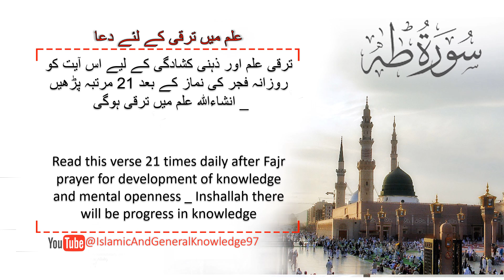Ilm Mein Izafa Hone ki Dua | Hafiza Mazboot Karne Ka Wazifa Or Ilaj | Ilm ke liye dua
علم میں ترقی کے لئے دعا

Ilm mein Izafay ki Dua,
ilm Me izafa ki Dua,
Rabish rah li sadri,
ilm ki tarakki ki dua,
ilm mein barkat ki dua,
ilm mein izafa hone ki dua,
IslamicAndGeneralKnowledge97,
sabaq yaad karne ka wazifa,
wazifa to increase memory power,
 zehan tez karne ka wazifa,
ilm Hasil Karne Ki Dua,
Hafiza Mazboot Karne Ka Wazifa Or Ilaj,
Hazrat Ali ke aqwal OR Hadees Nabi ﷺ

Wazifa For Increase Brain Power,
Ilm ki Dua,
Dua for Knowledge,

علم میں اضافے کی دُعا
ilm mein tarakki ke liye dua,ilm ke liye dua,karobar mein tarakki ke liye dua,
aulad ki tarakki ke liye dua,ilm me taraqi ki dua,ilm me izafa ki dua in arabic,
aulad ki taraqqi ke liye dua,ilm me izafa ki dua,ilm mein tarakki ka wazifa,
ilm me barkat ki dua,karobar ke liye dua,tarakki ke liye wazifa,
karobar mein tarakki ke liye wazifa,khairo barkat ke liye dua ghar dukan me suniye,
nafa bakhsh ilm ki dua,allah say nafa bakhsh ilm mangnay ki dua